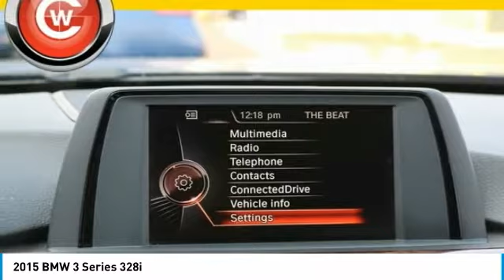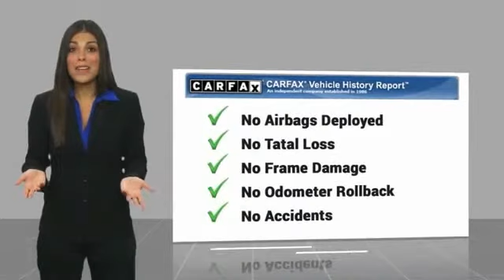2015 BMW 3 Series 2015 BMW 3 Series 328i FOR SALE in San Luis Obispo, CA U5381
Jet Black 2015 BMW 3 Series 328i PREVIOUSLY ENJOYED! RWD 8-Speed Automatic Steptronic 2.0L 4-Cylinder DOHC 16V Turbocharged   We Develop Outstanding Relationships Where Everybody Wins --- In developing our founding commitment ( The CardinaleWay ), we selected key words that are as meaningful to you as they are to our mission. One of those is relationship. With every introduction, we are looking, not for a single transaction, but to develop a relationship with our customers...not just a good relationship, but an outstanding relationship that will outlast your car. Another key element is that everybody wins. In a time when most people believe winners create losers, we endeavor to satisfy everybody involved. It means knowing our product well and our customer even better. It means listening and caring and understanding that people buy their second-most expensive item from people they trust. Recent Arrival!   Reviews:      If you want a practical luxury sport sedan that delivers on driving involvement regardless of the model you pick, then the 2015 BMW 3 Series should be at the top of your list. While there are alternatives from Lexus, Audi and Mercedes-Benz, none are as coveted by enthusiasts. Source: KBB.com     Excellent ride and handling balance; powerful and fuel-efficient engines; upscale interior with straightforward controls and spacious seating. Source: Edmunds     For over three decades, the BMW 3 Series has continuously set the bar that competitors are measured against in the entry-level luxury sedan category. The 3 Series has something for a wide range of shoppers, due the multitude of categories it has models available for, such as: the Sedan, Hybrid, Sport Wagon, and Gran Turismo. In addition there is an available Clean Diesel in the 328d and 328d xDrive Sedans. Once inside the 3 Series, experience it s elegantly simple and uncomplicated interior. It utilizes high-end materials, simple shapes, and has made important controls easy for the driver to reach. Plus, inside it is quite roomy, and your rear passengers have a generous amount of legroom as well. A variety of different engines are available based on the trim level. The base 320i comes standard with a 2.0L turbocharged engine with 180hp, the 328i comes with a 2.0L turbocharged engine with 240hp, the 328d comes with a 2.0L turbocharged diesel engine, while 335i models come with a 3.0L turbocharged engine with 300hp. All are paired with an 8-speed STEPTRONIC automatic transmission but manual transmission is available on some trims. All trims also come with the option of BMW s xDrive AWD system. In addition, it has standard items such as: a sound system with a 6.5-inch display and 9-speakers, USB Port, dual-zone climate control, rain-sensing wipers, an engine start stop button, and dynamic cruise control. Safety has been taken into account with the 3 Series as well. Every model comes standard with impact sensors that perform a variety of functions in case of a collision such as: turning off electrical systems that could be dangerous, turning on hazard lights, and unlocking doors. Plus, all models come with eight airbags. Source: The Manufacturer Summary  Vehicle price and availability are subject to change without notice.